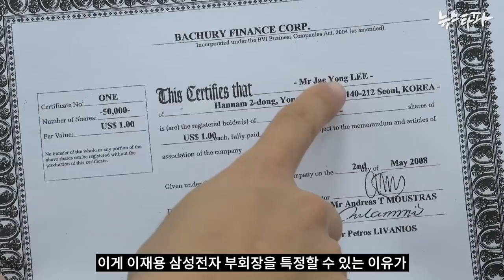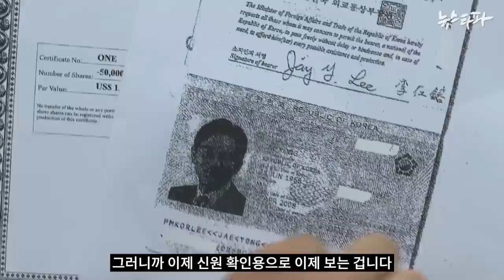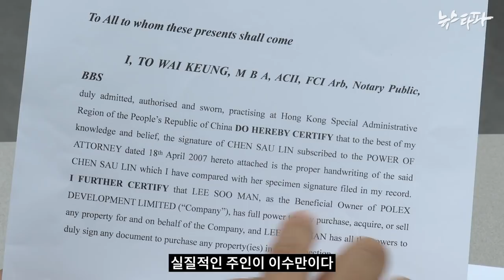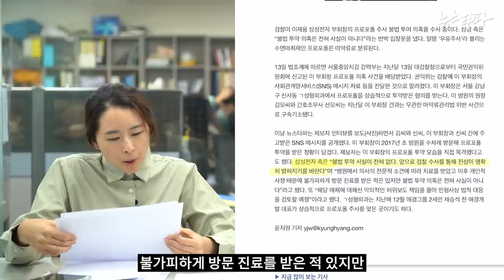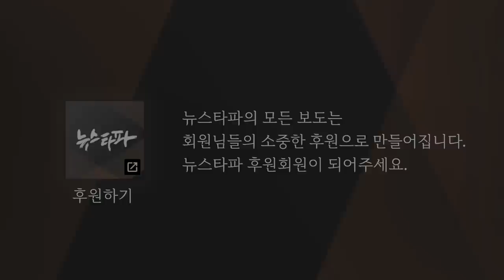대장 기업 삼성과 언론은 '깐부'잖아. 조세도피처 전문 기자가 말합니다 - 뉴스타파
뉴스타파는 국제탐사보도언론인협회(ICIJ)와 함께 이달 초부터 '판도라페이퍼스' 프로젝트의 일환으로 이재용 삼성전자 부회장과 이수만 SM엔터테인먼트 대표가 조세도피처에 유령회사를 설립한 내용에 대한 보도를 이어오고 있습니다. 이 보도를 담당한 김지윤 기자는 특이한 점 하나를 발견했다고 하는데요. 바로 이 두 회사의 조세도피처 문제를 보도하는 언론의 행태입니다. 김 기자는 이 두 회사의 언론 보도량을 보면 극명한 온도차를 보이긴 하지만 본질은 다를 바 없다고 합니다. 조세도피 전문 김지윤 기자가 친절하게 설명드립니다.